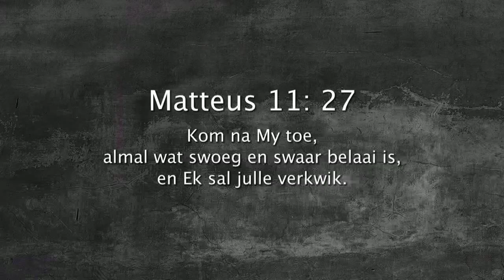Oordenking 10 Maart 2018